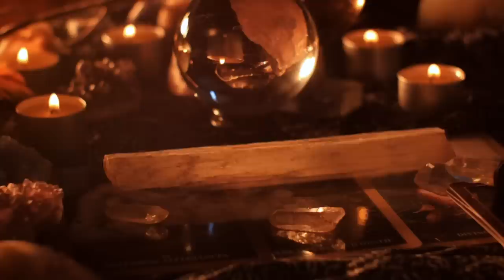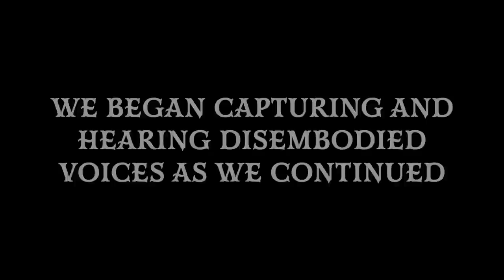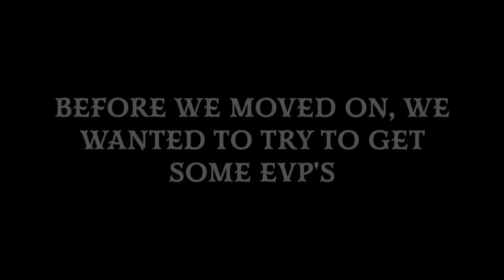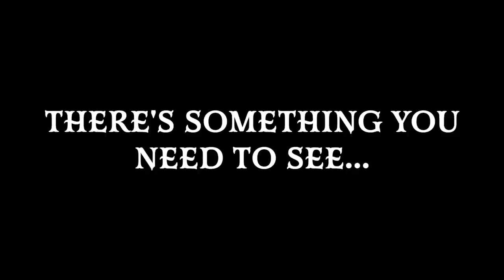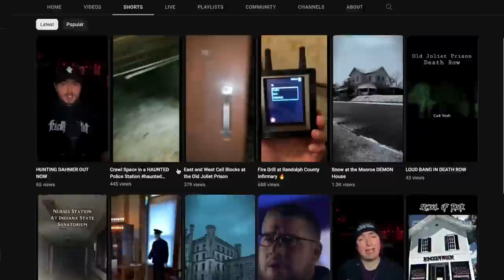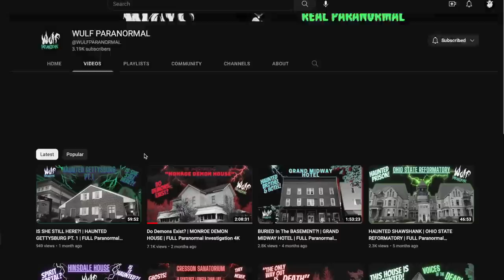GHOST CAUGHT ON CAMERA! | Mysterious MURDER At HAUNTED Chase Manor (Paranormal Investigation)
Did we catch a REAL GHOST ON CAMERA??!! Join PXP as we investigate the mysteries of Chase Manor, alongside Tommy Tombstone & Weeping Willow Paranormal.

Chase Manor is located in Auburn, NY. After many years of being vacant, Lorna, a psychic medium and hypnotist, decided to take up residence at the old manor.

You can find many spirits here, from a young boy named Billy, to a much darker entity named Vincent.

Who else lurks in the darkest corners of this old manor? What terrible tragedy took place in the barn? What causes Paige to have an anxiety attack in the attic?

Watch as ParanormalXP, Tommy Amongst the Tombstones and Weeping Willow Paranormal unlock the secrets of Chase Manor in this incredibly spooky investigation!